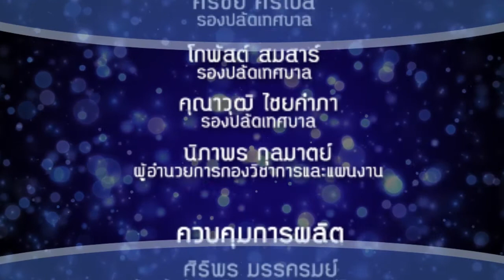ประชุมเชิงปฏิบัติการประชาคมแผนสี่ปี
เมื่อวันที่ 4 มิถุนายน เวลา 08.30 น. ที่ห้องประชุมเทศบาลเมืองมหาสารคาม นายแพทย์กิตติศักดิ์ คณาสวัสดิ์ นายกเทศมนตรีเมืองมหาสารคาม เป็นประธานการประชุมเชิงปฏิบัติการประชาคมระดับชุมชน เพื่อจัดทำแผนพัฒนาท้องถิ่นสี่ปี พ.ศ. ๒๕๖๑-๒๕๖๔ โดยมี นายไมตรี พรมดา รองนายกเทศมนตรีเมืองมหาสารคาม นายวัลลภ วรรณปะเถาว์ รองนายกเทศมนตรีเมืองมหาสารคาม ผศ.ดร. สุรทิน นาราภิรมย์ รองนายกเทศมนตรีเมืองมหาสารคาม นายโกพัสต์ สมสาร์ รองปลัดเทศบาลเมืองมหาสารคาม นางจันทร์ดี เจริญศิริ เลขานุการนายกเทศมนตรี และสมาชิกสภาเทศบาลร่วมในเกียรติในพิธีเปิดการประชุมดังกล่าว โดยมีนายทวีศักดิ์ พันธ์วิเศษศักดิ์ ปลัดเทศบาลเมืองมหาสารคาม กล่าวรายงาน
          ทั้งนี้เทศบาลเมืองมหาสารคาม ได้จัดทำแผนพัฒนาเทศบาลสี่ปี ให้สอดคล้องกับวิสัยทัศน์ และยุทธศาสตร์การพัฒนา รวมทั้งมีความสอดคล้องกับปัญหาความต้องการของประชาชนและชุมชน ซึ่งในการดำเนินการ จะต้องมีการจัดประชุมประชาคม ตามระเบียบกระทรวงมหาดไทยว่าด้วยการจัดทำแผนพัฒนาขององค์กรปกครองส่วนท้องถิ่น พ.ศ.2548 แก้ไขเพิ่มเติมฉบับที่ 2 พ.ศ.2559
          สำหรับการประชุมประชาคม แผนพัฒนาเทศบาลสี่ปีนี้ ดำเนินการตามรูปแบบของคณะกรรมการประชาคม ระดับชุมชน เพื่อให้รับทราบปัญหาความต้องการของประชาชนในภาพรวม และเพื่อชี้แจงทำความเข้าใจระเบียบที่เกี่ยวกับแผนพัฒนาท้องถิ่นสี่ปี ต้องให้สอดคล้องกับแผนชาติ 20 ปี แผนพัฒนาจังหวัด แผนพัฒนา องค์กรปกครองส่วนท้องถิ่น ในเขตจังหวัดมหาสารคาม และเพื่อสร้างการมีส่วนร่วมรวมถึง รับฟังความคิดเห็น ข้อเสนอแนะ เพื่อเป็นข้อมูลในการจัดทำแผนพัฒนาเทศบาลสี่ปี พ.ศ. 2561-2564 เพิ่มเติมฉบับ 3 เทศบาลเมืองมหาสารคามโดยการประชุมแบ่งออกเป็น 3กลุ่ม ดังนี้ เขตเลือกตั้งที่ 1 และ 2 วันที่ 4 มิถุนายน 61 ผู้ร่วมประชุมจำนวน 440 คน และ เขตเลือกตั้งที่ 3 วันที่ 5 มิถุนายน 2561 ผู้ร่วมประชุมจำนวน 280 คน
ภาพ/ข่าว สันต์ เจริญบุญ
ตรวจ/ศิริพร  มรรครมย์
ทีมข่าวเทศบาลเมืองมหาสารคาม
4  มิถุนายน  2561